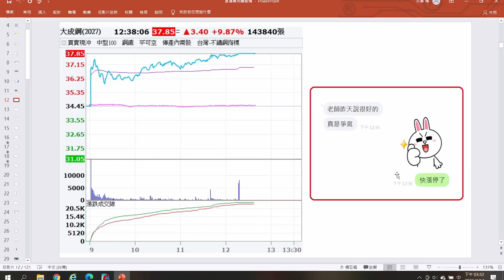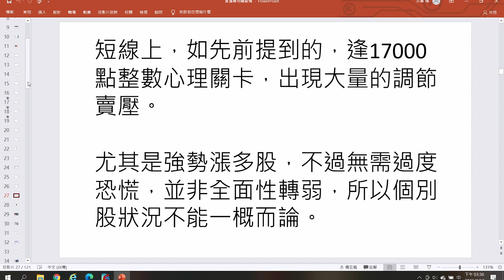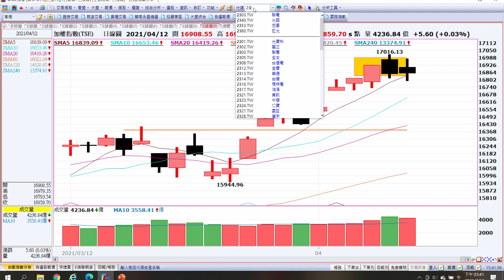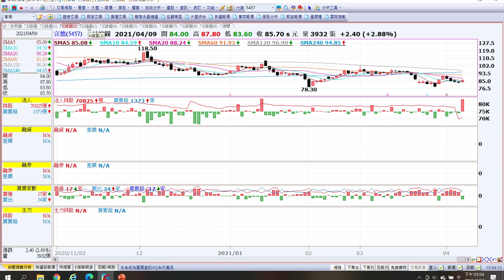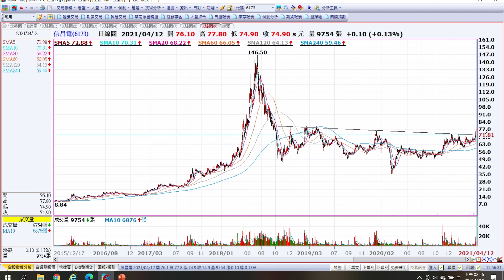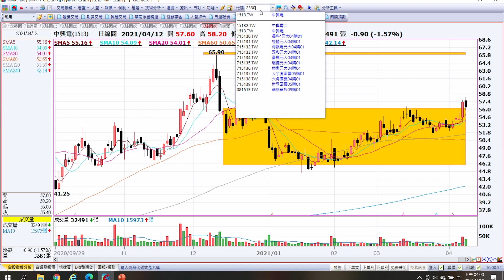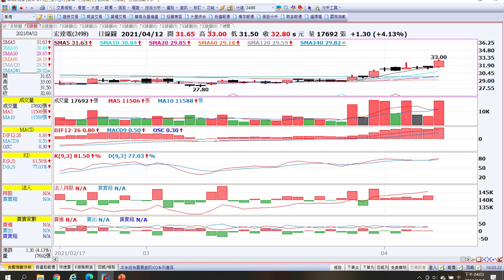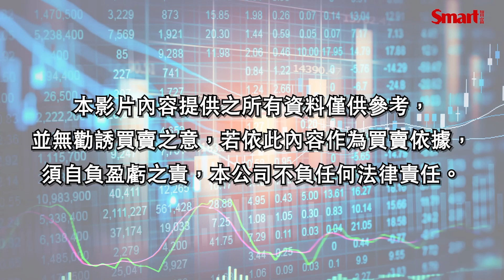慧洋-KY、長榮航股價齊揚，航運股未來還能順利續航嗎？｜投資青鬆賺｜楊忠憲，郁青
面板群創（3481）、鋼鐵大成鋼（2027）還有半導體設備新唐（4919）、漢唐（2404）以及航運萬海（2615）今日都噴出創下新高！

還有哪些股票會上攻？手上持股技術線型看不懂嗎？記得鎖定臉書直播留言問起來！

✔追蹤下列臉書，每週一下午3點半直播搶先看！